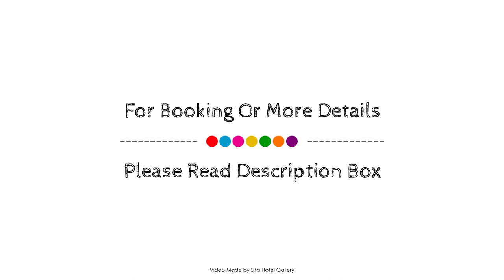Oak Ray Regency Hotel, Kandy, Sri Lanka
About Property:
Oak Ray Regency Hotel is conveniently located in the popular Peradeniya area. The hotel offers guests a range of services and amenities designed to provide comfort and convenience. 24-hour security, daily housekeeping, gift/souvenir shop, Wi-Fi in public areas, valet parking are there for guest's enjoyment. Towels, television LCD/plasma screen, linens, smoke detector, non smoking rooms can be found in selected guestrooms. Recuperate from a full day of sightseeing in the comfort of your room or take advantage of the hotel's recreational facilities, including garden. For reliable service and professional staff, Oak Ray Regency Hotel caters to your needs.
Searching For
1. Oak Ray Regency Hotel - Kandy
2. Oak Ray Regency Hotel - Kandy Virtual Tour
3. Oak Ray Regency Hotel - Kandy Rooms
4. Oak Ray Regency Hotel - Kandy Amenities
5. Oak Ray Regency Hotel - Kandy Videos
6. Oak Ray Regency Hotel - Kandy Offers
7. Oak Ray Regency Hotel - Kandy Deals
Audio Credit:
Track Title: Blank Slate
Artist: VYEN